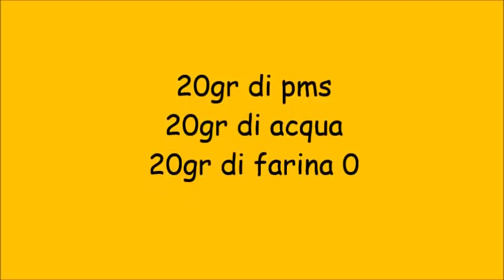Licoli - come prepararlo velocemente